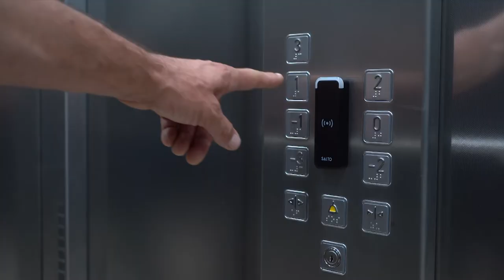OYM: il nuovo mondo dello sport agonistico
Presso l’OYM è stato realizzato un centro di eccellenza per lo sport agonistico.